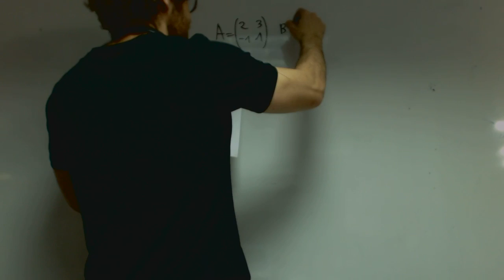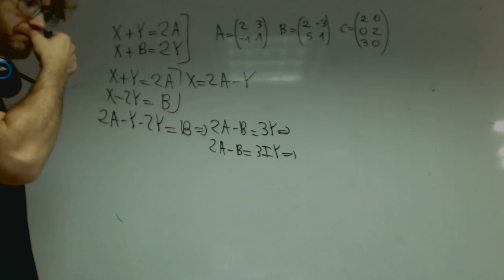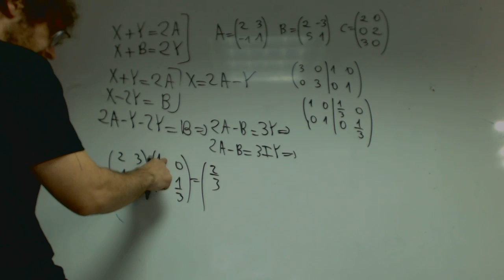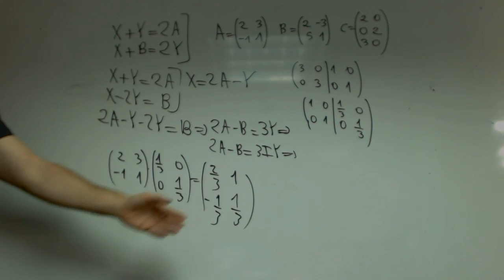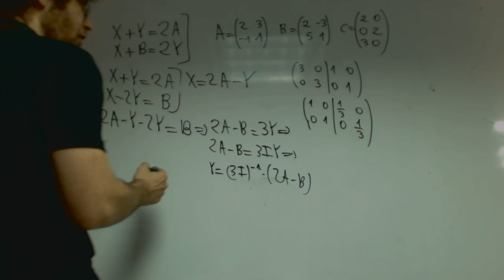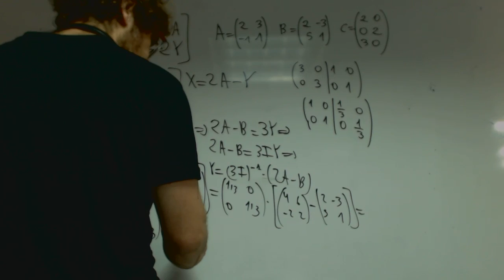Sistemas de ecuaciones matriciales Matematicas 2 Bachillerato Academia Usero Estepona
Sistemas de ecuaciones matriciales Matematicas 2 BachilleratoSuscríbete a nuestro canal en Youtube para ayudarnos a seguir creciendo